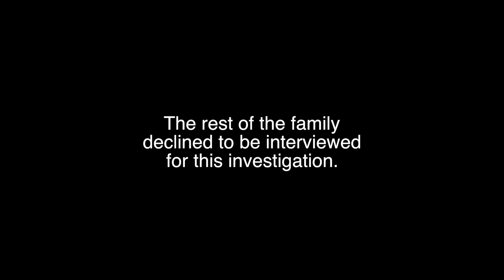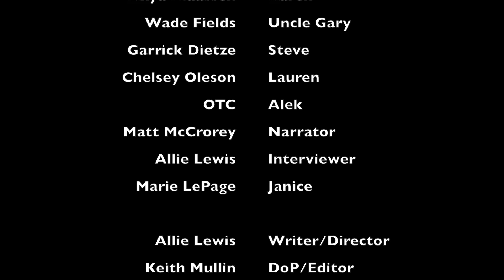Detective called in to find out who ate the last cookie | Scandal in St. Paul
'Scandal in St. Paul' by Wirmacht Films
This film was featured in Z-Fest Film Festival X (2019)